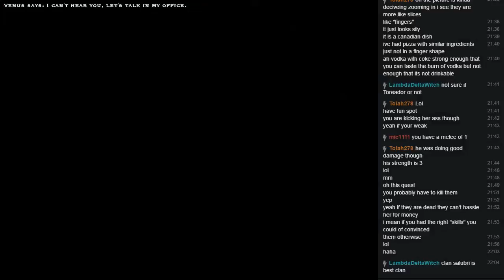Kindred are such a pain in the neck - Mar 19th 2016 #5